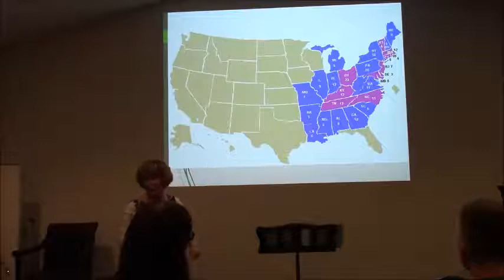Black on 1844 election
Susan Easton Black explains the political landscape for the U.S. Presidency of 1844 at the Learn Our Religion lecture series.